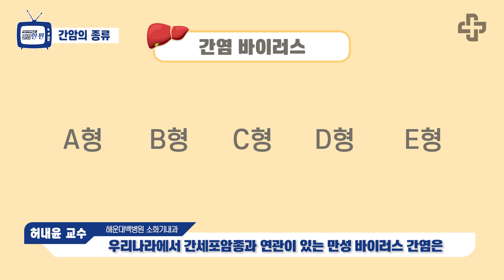[건강한편] 간암은 왜 걸리는걸까?ㅣ해운대백병원 소화기내과 허내윤 교수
-전문진료과목 : 간질환

00:00 인트로
00:22 간암이란?
00:50 간암의 종류
01:44 간암의 발병원인
03:24 간암이 주로 발생하는 연령대, 성별
04:31 아웃트로

간질환에 대해 '건강한편' 에서 알려드리겠습니다.

인제대학교 백병원이 준비한 건강한편으로 건강을 챙기세요!